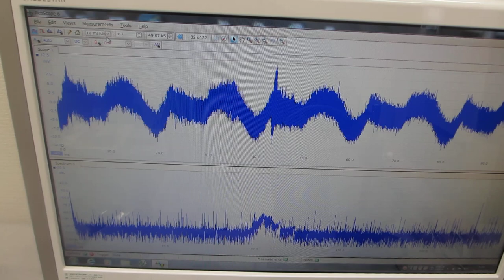超音波プローブによる、スイープ発振実験（超音波システム研究所）